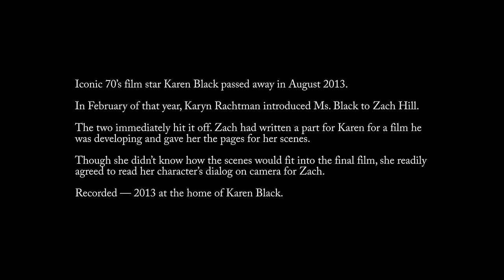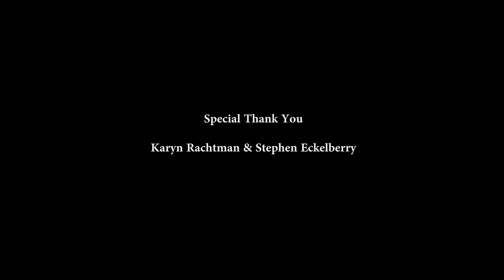Bottomless Pit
Iconic 70’s film star Karen Black passed away in August 2013. In February of that year, Karyn Rachtman introduced Ms. Black to Zach Hill. The two immediately hit it off. Zach had written a part for Karen for a film he was developing and gave her the pages for her scenes. Though she didn’t know how the scenes would fit into the final film, she readily agreed to read her character’s dialog on camera for Zach.

Recorded — 2013 at the home of Karen Black

Special Thank You — Karyn Rachtman & Stephen Eckelberry

Karen Black footage courtesy of Stephen Eckelberry

In Cosmic Loving Memory
Karen Black